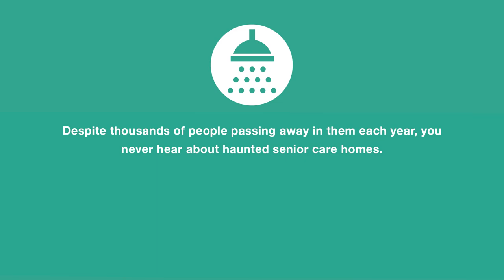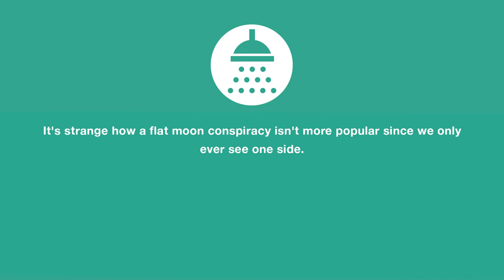SHOWER THOUGHTS 255